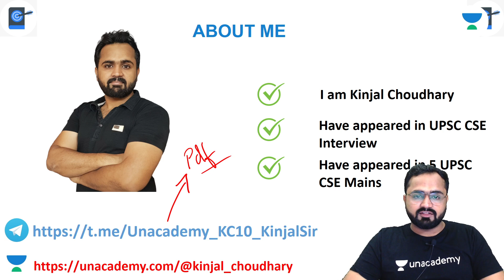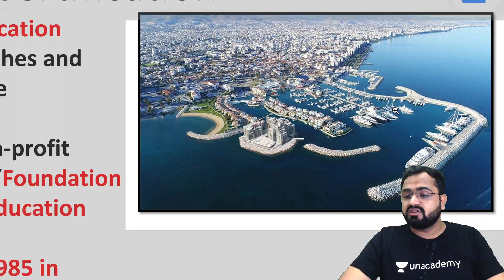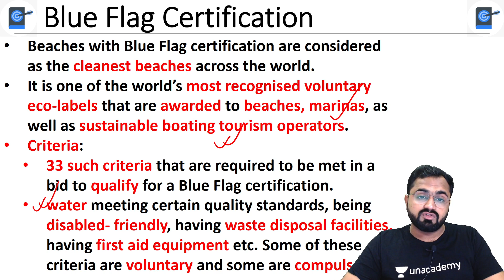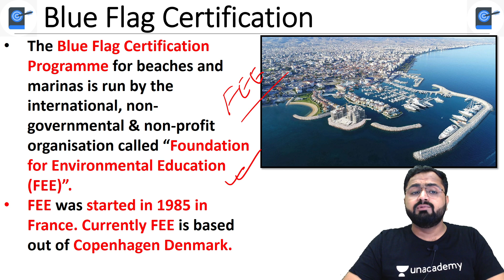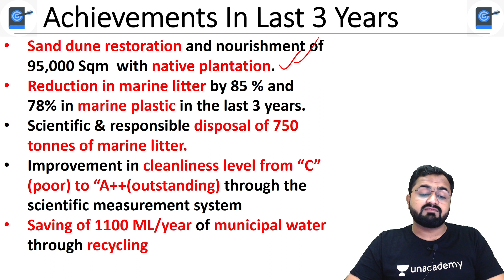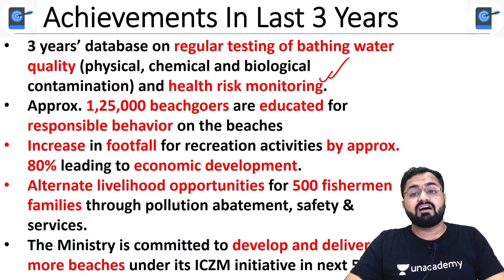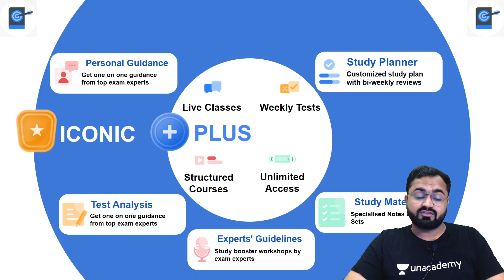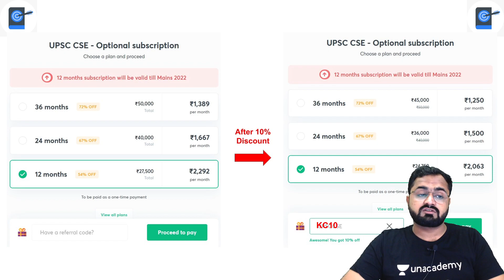2 New Beaches Kovalam & Eden Get Blue Flag Certification | FEE| SICOM| ICZM| BEAMS| Marine Pollution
This lesson starts with a discussion on 2 New Beaches Kovalam & Eden Get Blue Flag Certification | FEE | SICOM | ICZM | BEAMS | Marine Pollution.  This is for UPSC CSE by Kinjal Choudhary. It is very important for the UPSC CSE/IAS 2021/22 preparation.

Unacademy Learner App Benefits:
1. Learn from your favourite Educator
2. Dedicated DOUBT sessions
3. One Subscription, Unlimited Access
4. Real time interaction with Educators
5. You can ask doubts in live class
6. Limited students
7. Download the videos & watch offline

Get the UPSC CSE- GS Iconic Advantage:
1. Personal Coach
2. Study Planner & Bi-weekly Reviews
3. Dedicated Doubt Clearing Space
4. Personalized Test Analysis
5. Study Booster Sessions
6. Preparatory Study Material
7. All the Unacademy Subscription Benefits